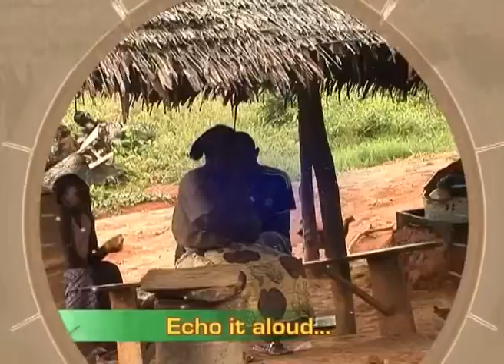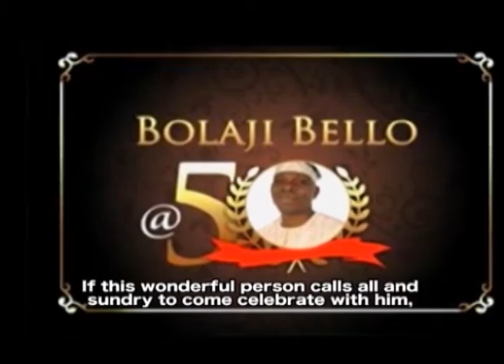BOLAJI BELLO @ 50